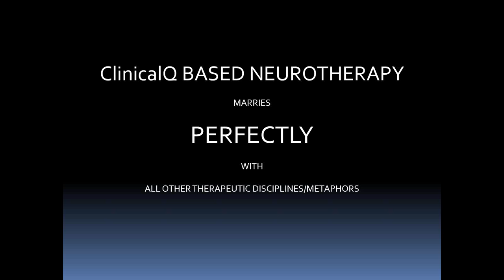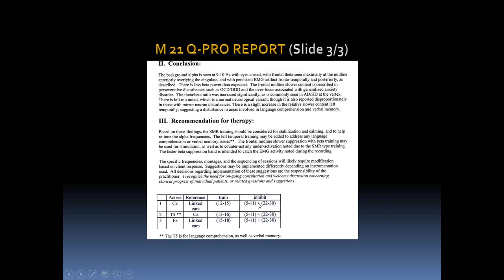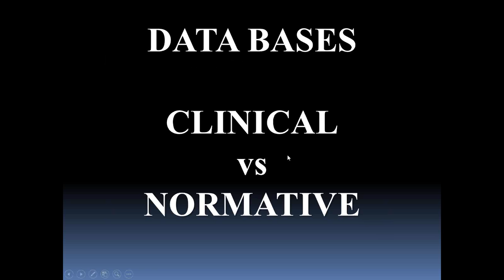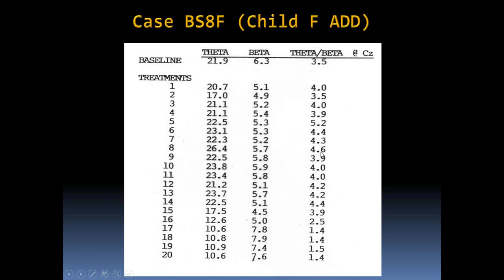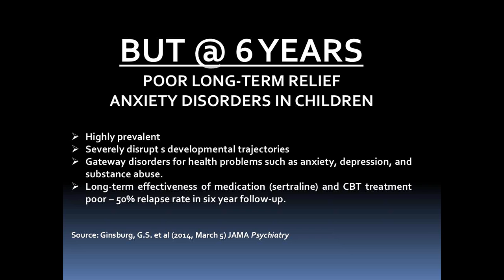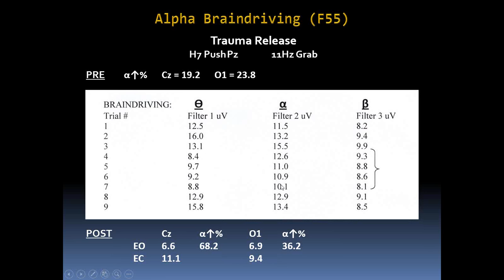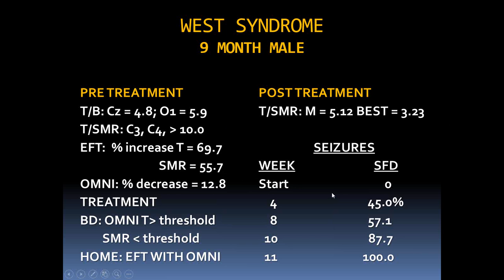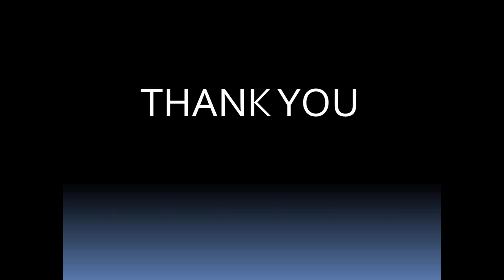Paul Swingle Starting Neurofeedback (NFB)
This clinical guide explains the use of neurotherapy to enhance mental health and medical practice across settings and specialities. The text guides clinicians through the tools and methods of neurotherapy: the ClinicalQ for intake assessment, a stimulated EEG modality called braindriving, and neurofeedback protocols to retrain brain function. Case studies demonstrate neurotherapy as an efficient component in treating brain-related and mind/body conditions and symptoms, from ADHD, sleep disturbances, and depression to fibromyalgia and seizures. Its methods allow clinicians to find deviations in brain functioning, often missed diagnostically, and choose therapeutic interventions best suited to clients based on reliable data.

Paul G. Swingle, Ph.D. R.Psych. was Professor of Psychology at the University of Ottawa prior to moving to Vancouver where he is now Director of the Swingle Clinic. A Fellow of the Canadian Psychological Association, Dr. Swingle was Lecturer in Psychiatry at Harvard Medical School and during the same time period was Associate Attending Psychologist at McLean Hospital (Boston) where he also was Coordinator of the Clinical Psychophysiology Service. He is a Registered Psychologist in British Columbia, certified in Biofeedback and Neurotherapy. He has several recent books: Biofeedback for the Brain (2010, Rutgers University Press); Adding Neurotherapy to Your Practice (2015, Springer); When the ADHD Diagnosis is Wrong (2015, Praeger).